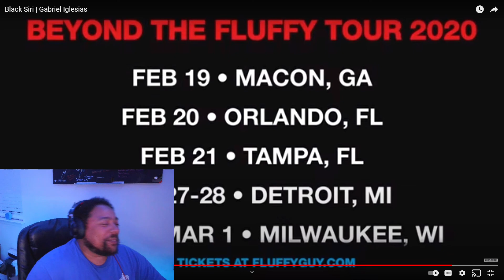Black Siri | Gabriel Iglesias | Reaction